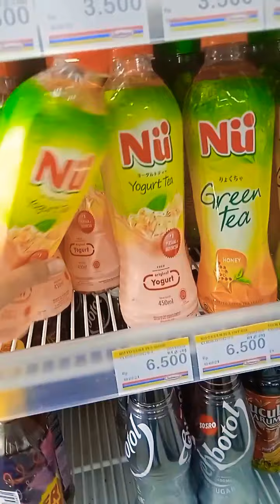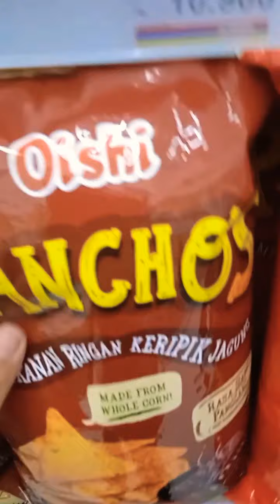JALAN JALAN MALAM